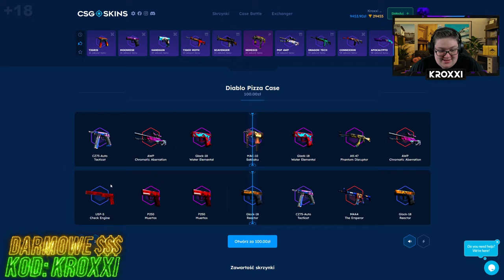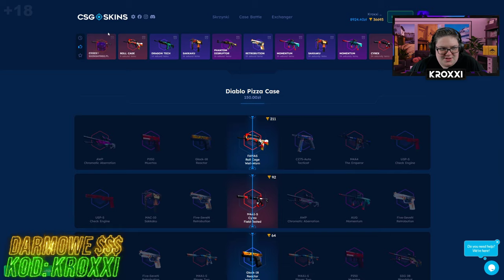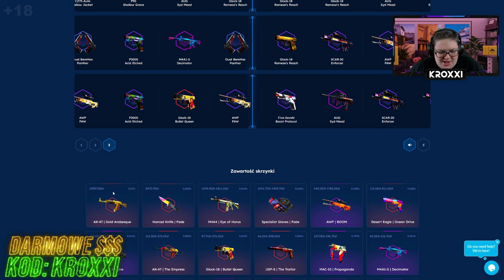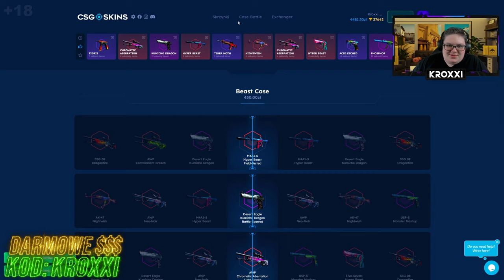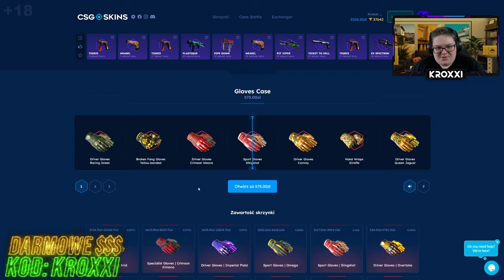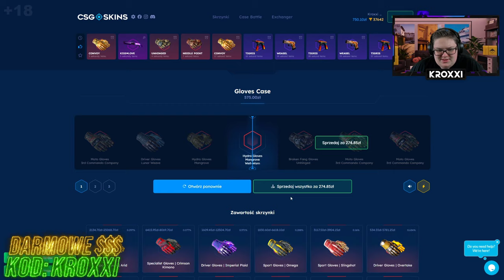😱DROGA do 10.000 ZŁ na CSGO-SKINS!🤑 [CS2 CASE OPENING]💸